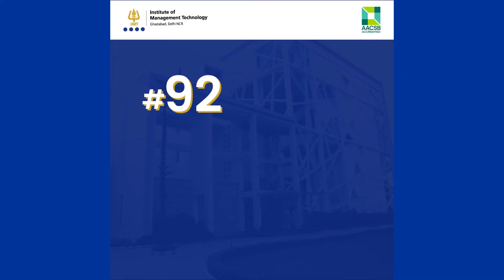IMT Ghaziabad debuts in FT ranking 2023 l Financial Times global ranking 2023 l Director IMT G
Dr Vishal Talwar, Director IMT Ghaziabad congratulates the entire IMT G community on making it's debut in the Financial Times Global Masters in Management Ranking for 2023 with a very encouraging rank of 92nd globally. Watch this video where he sheds light on the progressive aspects and metrics utilised by the FT ranking process. He thanks all the stakeholders for their unwavering commitment and dedication to IMT G. There's miles to go and we are committed to this transformation journey.